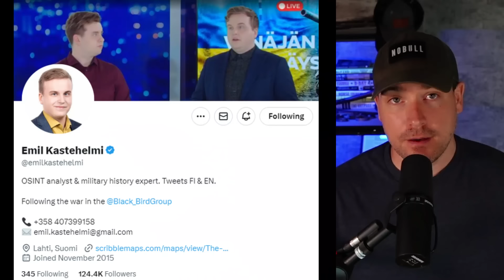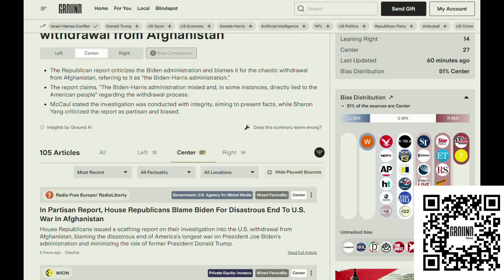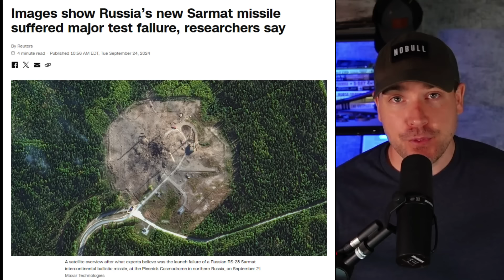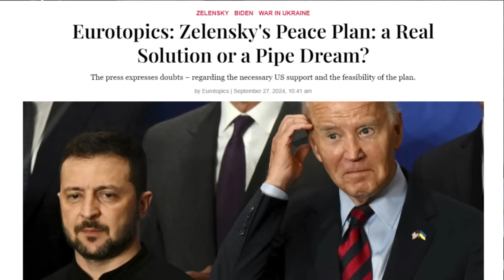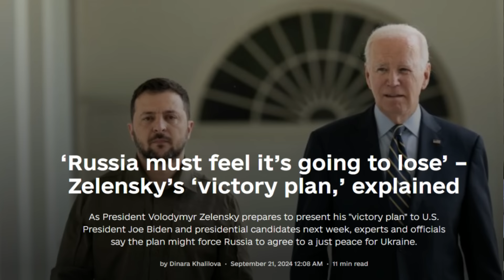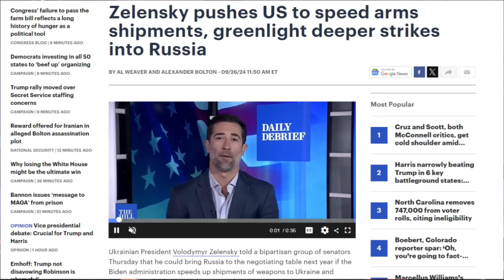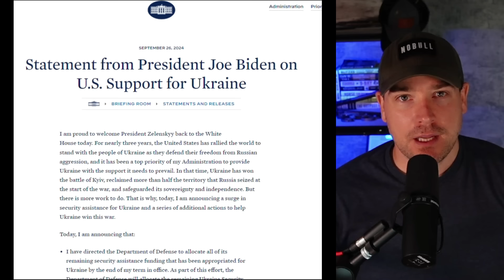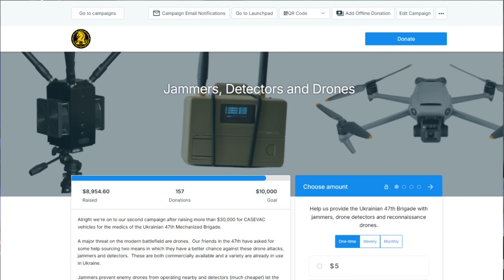Zelensky Presents Victory Plan As Putin Threatens Nuclear War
Zelensky hopes to gather support in the US as Putin issues nuclear threats.

to compare news coverage, spot media bias, and avoid algorithms.

It's a bit of a tense time around the war in Ukraine as heads of state arrive in New York City for the United Nations General Assembly.  Right now Russia is on a steady advance in eastern Ukraine but just this week President Putin issued a change to the Russian nuclear doctrine that lowered the threshold for the use of nuclear weapons.  The move appears to be in anticipation of, or in hopes of averting, western approval for Ukraine to use their weapons to strike inside of Russia.  Meanwhile, Ukrainian President Zelensky is in the US drumming up support for his plan to end the war in Ukrainian terms.  A big part of that is likely to include permission to strike deeper inside of Russia.